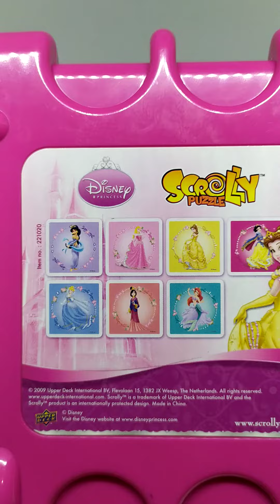Пазл с принцессами Disney